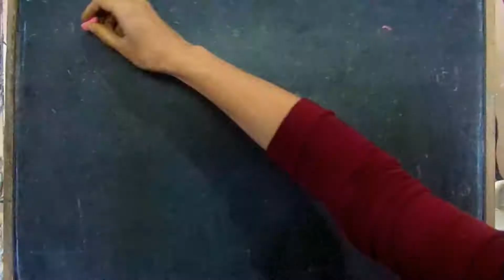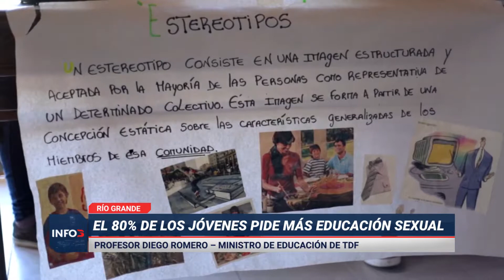El 80% de los jóvenes pide más Educación Sexual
8 de cada 10 alumnos mencionaron que la Educación Sexual Integral es lo que falta dar en las escuelas.